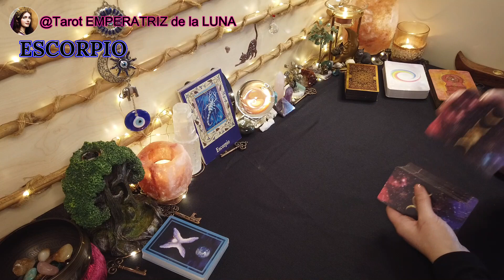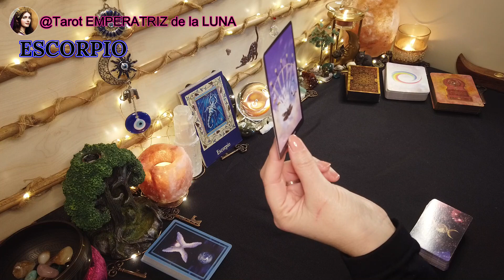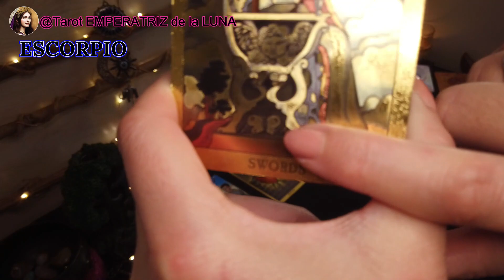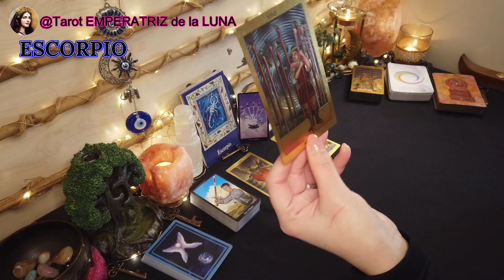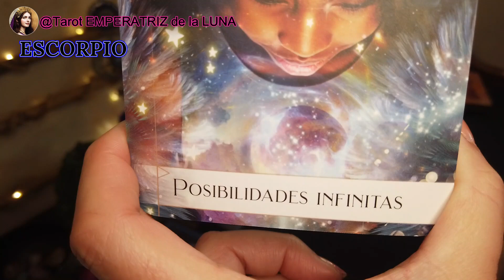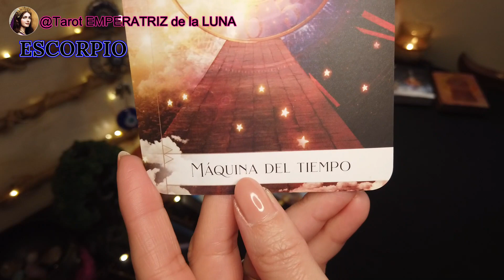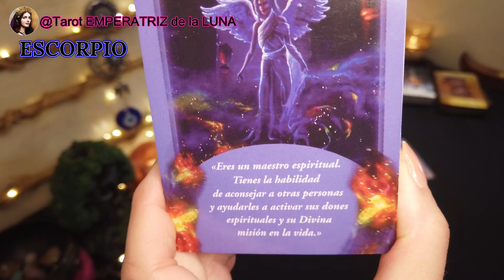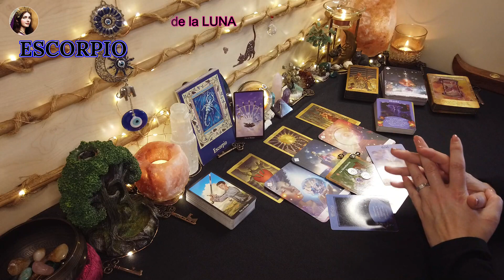♏ESCORPIO🔮Noticia Demoledora🫣​Todo Cambia Para Siempre🫢​tarotescorpio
ESCORPIO♏Noticia Demoledora🫣​Todo Cambia Para Siempre🫢

NAMASTE🧘🏻‍♀️